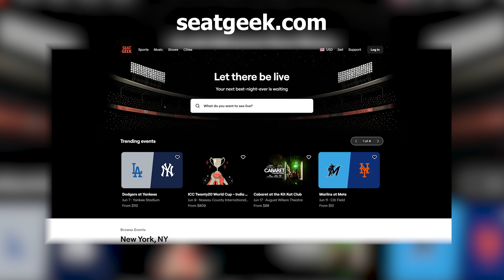İlk kez NBA maçı inanılmazdı! New York Knicks vs. Utah Jazz | Knicks'in Zaferi!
Selam Aile,

Bugünkü vlog'umuzda sizlere unutulmaz bir deneyimimi paylaşacağım: İlk kez bir NBA maçına gittim! New York'ta Madison Square Garden'da, New York Knicks ve Utah Jazz arasındaki heyecan dolu karşılaşmayı izledim. Ev sahibi New York Knicks, bu harika maçı 118-103 gibi etkileyici bir skorla kazandı.

Maç boyunca atmosfer gerçekten muhteşemdi. Taraftarların coşkusu, oyuncuların enerjisi ve salonun büyüleyici ambiyansı beni çok etkiledi. Maçtan öne çıkan anlar, Knicks taraftarlarının tezahüratları ve Jazz oyuncularının mücadeleci performansları ile dolu bir vlog sizleri bekliyor.

Bu harika spor deneyimimi sizlerle paylaşmaktan büyük mutluluk duyuyorum. Eğer NBA ve basketbol hayranıysanız, bu vlog'u kaçırmayın! Daha fazla spor ve seyahat vlog'u için takipte kalın!

Sevgiler,
Mo